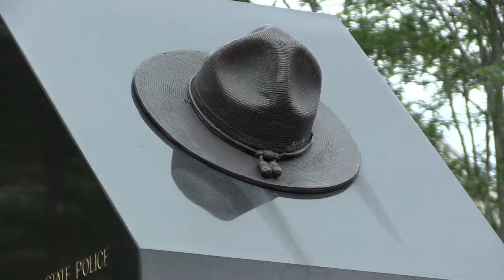Officer Appreciation Ceremony